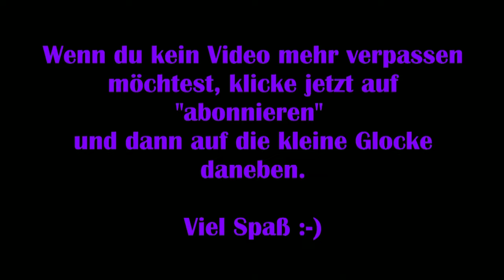A Plague Tale Requiem #11 – Flucht übers Wasser [Lets Play]